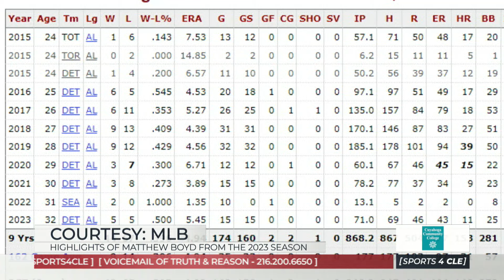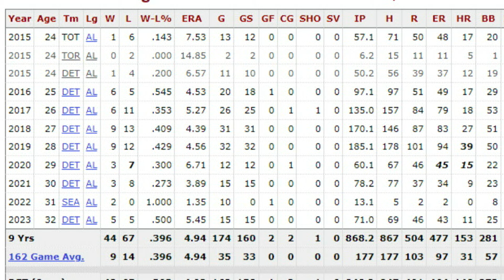Why Signing Matthew Boyd Was Such a Good Move by the Guardians - Sports4CLE, 6/28/24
Dave Bacon and Zack Meisel discuss new Guardians pitcher Matthew Boyd.